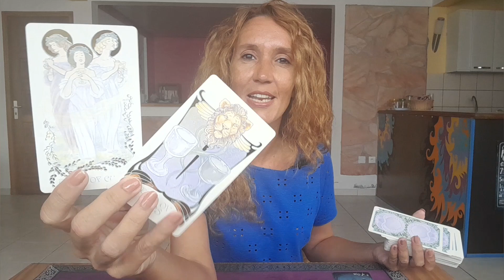PISCES - " Leave your past Behind and BE READY for a New love" FEBRUARY 13TH - 19TH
Weekly Reading February 13th-19th🌹

My adress🎇
MoonLight Tarot (Audrey Forton)
Quartier Lowinsky
97211 RIVIERE PILOTE
Martinique

⭐     Sun   Taurus      ⭐
⭐     Moon  Scorpio  ⭐
⭐     Rising   Taurus  ⭐
⭐     Venus   Taurus  ⭐

All you have to do is:
3. Leave a comment 🌟Love and Light 🌟in a video for the current month.
🍀Good luck!

🌷Schedule🌷

✨Weekly Reading✨
Monday Air signs : Gemini, Libra, Aquarius
Tuesday Water signs : Pisces, Cancer, Scorpio
Wednesday Earth signs : Taurus, Virgo, Capricorn
Tuesday Fire signs : Aries, Leo, Sagittarius

✨Monthly Reading✨
Friday : Aries, Taurus, Gemini, Cancer
Saturday : Leo, Virgo, Libra, Scorpio
Sunday : Sagittarius, Capricorn, Aquarius, Pisces

1 question 15$(private video 10 minutes)